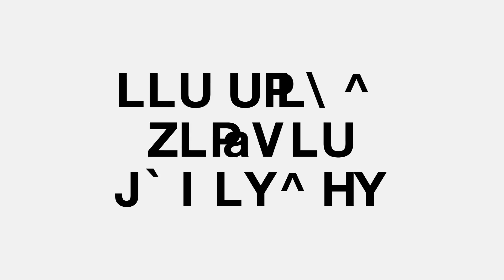Cyberwar (2016) - Season 1 Trailer (VICE)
Ben Makuch travels the world to meet with hackers, government officials, and dissidents to investigate the ecosystem of cyberwarfare.